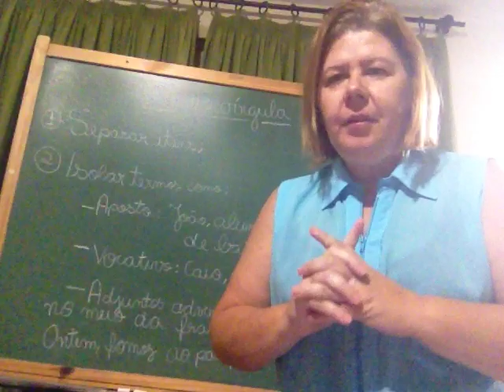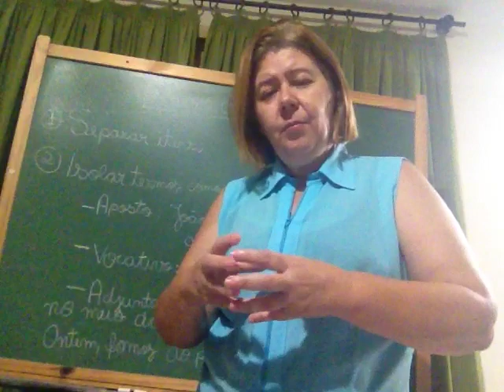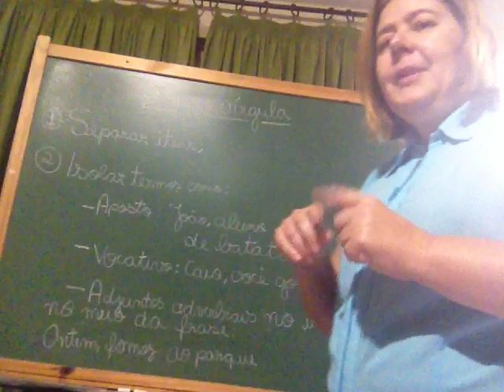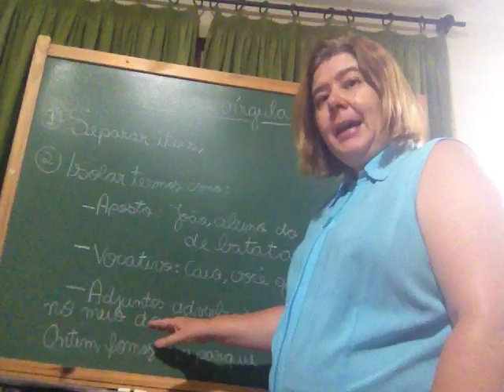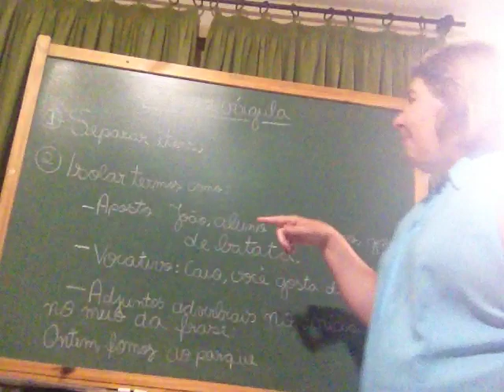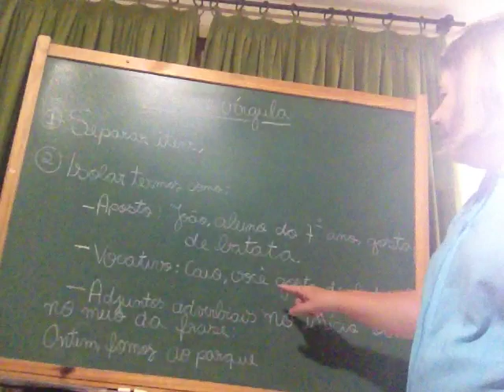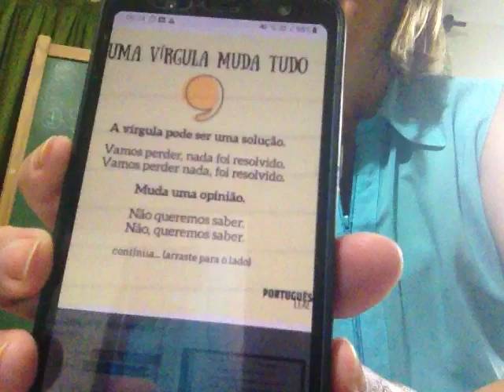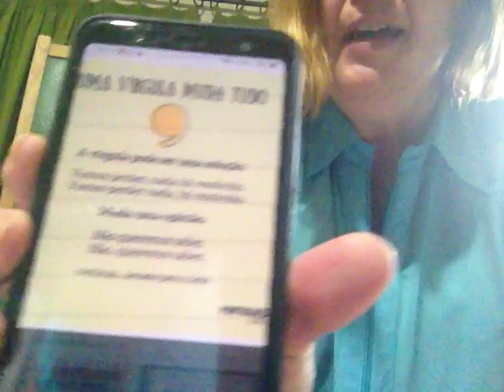7° ano Português professora Sônia: Uso da vírgula, aula do dia 30/03/2020